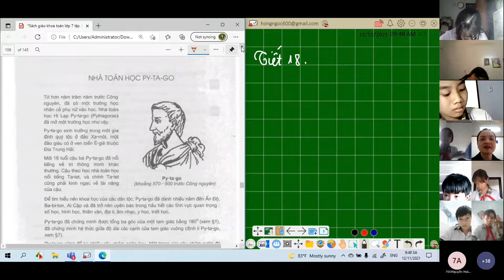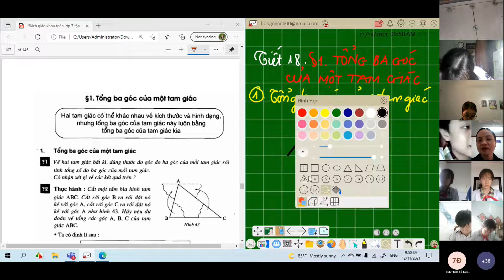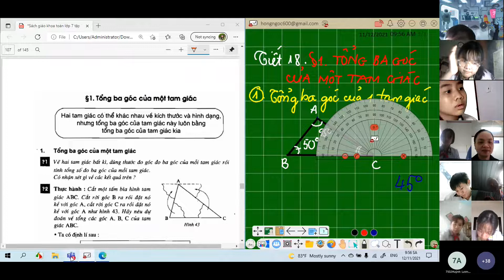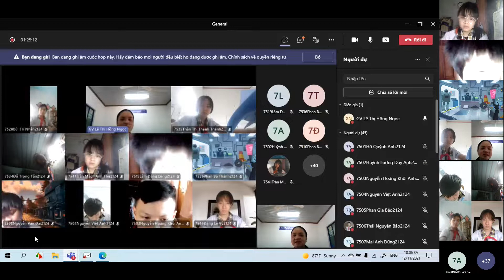TUẦN 9 - TOÁN 7 - HÌNH HỌC - TIẾT 18 - TỔNG 3 GÓC CỦA TAM GIÁC